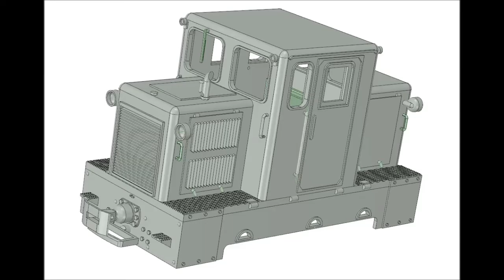R.K.V.t.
Az én kerti vasutam.  Akkor  most  sikeresnek mondható  a rövid kapcsólós  dolog. Egy két  apróság még hiányzik a gépekről ,de már  működnek és  tudják tenni a  dolgukat. Nem erőgépek, de az eredeti se volt az.  cc: 1kg -sak tapadógyűrű nélküli kerékkel. De  amit vinniük kell azt fel tudják húzni  az emelkedőn.